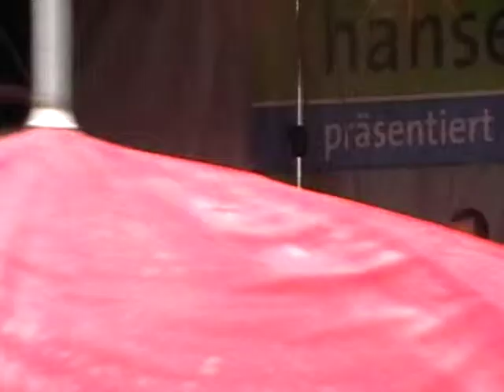Leon Fight Club 12 - Teil 1